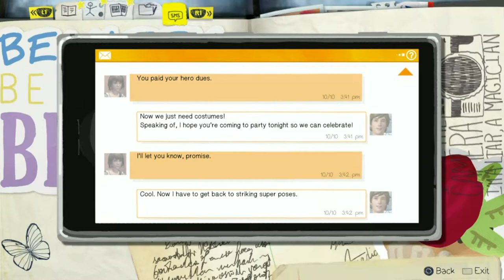Life Is Strange™ Walkthrough part 25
The game's plot focuses on Maxine Caulfield, a photography student who discovers that she has the ability to rewind time at any moment, leading her every choice to enact the butterfly effect. After having foreseen an approaching storm, Max must take on the responsibility to prevent it from destroying her town. The player's actions will adjust the narrative as it unfolds, and reshape it once allowed to travel back in time. Fetch quests and making environmental changes represent the forms of puzzle solving in addition to using branching choices for conversation.
Development of Life Is Strange began in April 2013. It was formed with an episodic format in mind, for reasons both financial and creative. The developers conducted field research on the setting by travelling to the Pacific Northwest, and subverted known archetypes to make the characters. Player feedback influenced the adjustments made to the episodes. Story and character arc serve as the central point in the game rather than traditional graphic adventure tropes like point-and-click puzzles. The voice recording sessions took place in Los Angeles, California.
During its release, Life Is Strange received generally favourable reviews commending the character development, rewind game mechanic and tackling of taboo subjects. It won the BAFTA Games Award for Best Story, the Peabody-Facebook Futures of Media Award and The Game Awards' Games for Impact Award. Common criticisms included the slang that was used, poor lip-syncing in earlier episodes, and tonal inconsistencies in the story. It had sold one million digital copies by the end of July 2015. A digital series based on the game is being developed by Legendary Digital Studios and Square Enix.